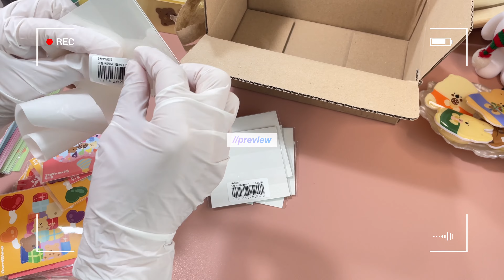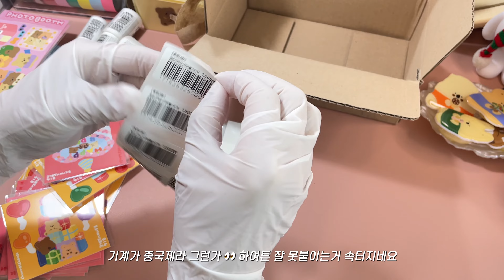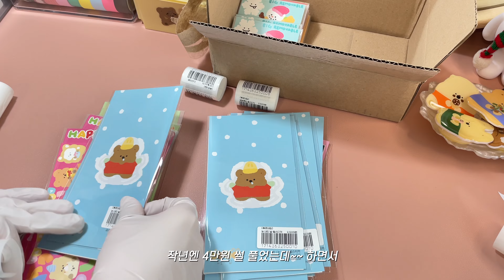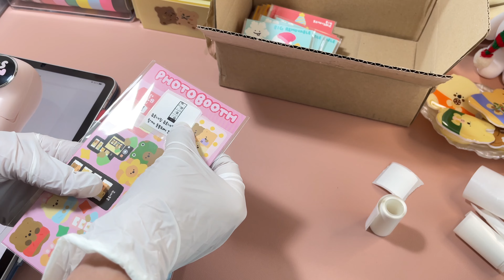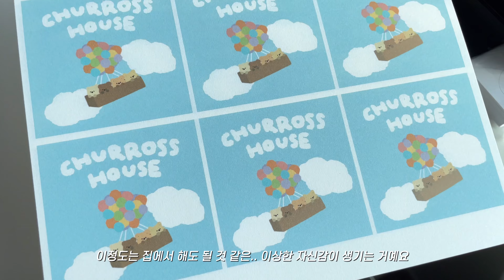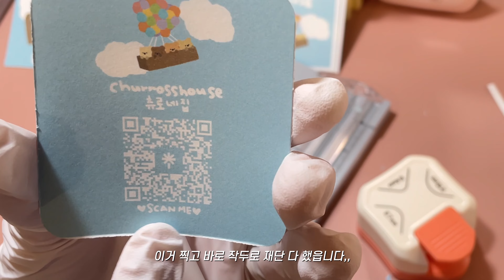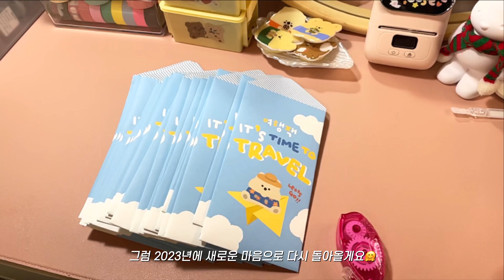팝업스토어 정산 결과는..? 수익 대공개 | 본캐는 백수고 부캐는 사장이에요 | 그래서 별 걸 다 만들어제끼죠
안녕하세요 : )
2022년 마지막..! 마지막 영상이 되었습니다 ㅎㅎ

요번 영상에서는 1월 마켓 준비하면서
틈틈이 포장도 하고, 혼자 이것저것 만들어제끼는.. 그런 일상을 담아봤어요💕

갑자기 구독자가 꽤 늘어서 놀랍기도 하고 감사하기도 합니다!
2023년 다들 행복한 일들만 가득하시길 바라고,
츄로네에도 좋은 일만 가득하게 열심히 노력할게요 ❤️